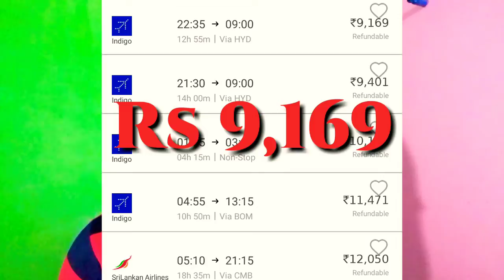भारत से कतर सस्ती जहाज टिकट कितने की है ? India To Qatar Flight Ticket Price , Qatar Flight , Qatar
Delhi To Qatar Flight Ticket Price Hindi
Mumbai To Qatar Flight Ticket Price Hindi
Kolkata To Qatar Flight Ticket Price Hindi